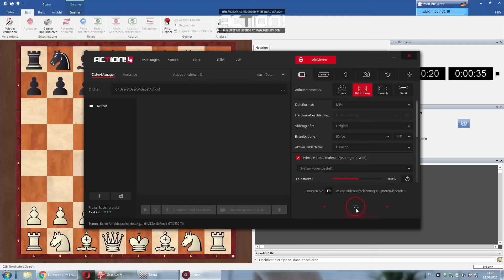Ein prophylaktisches Remis erzwingen/ z.B. in einer Meisterschaft!